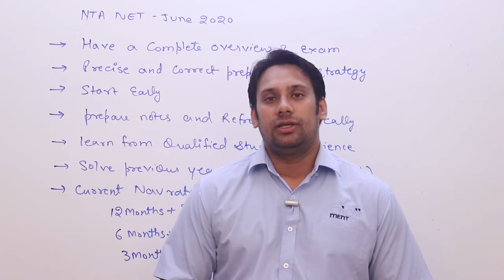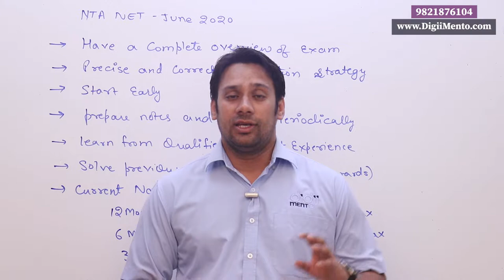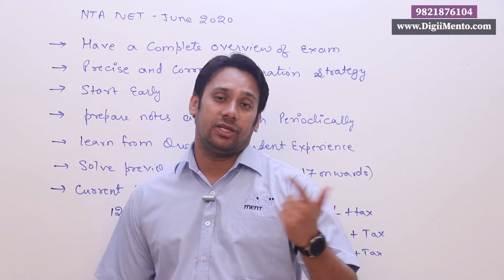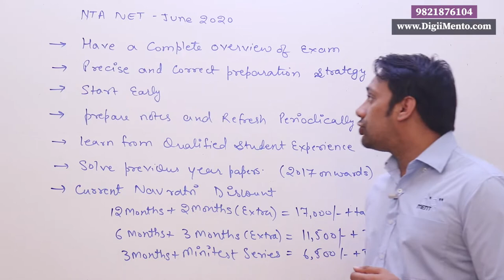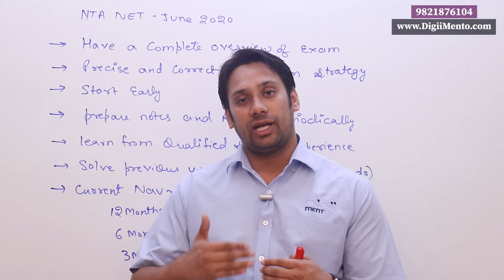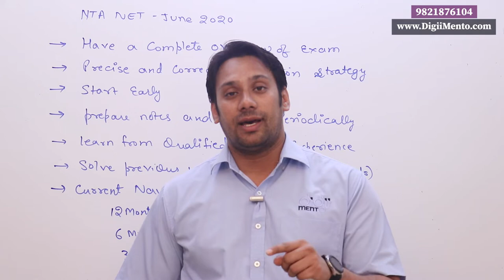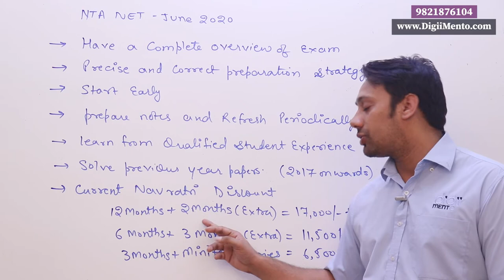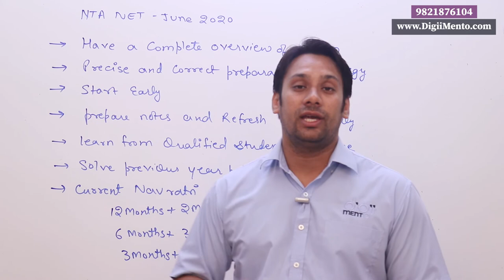NTA UGC NET June 2020 Computer Science Course | Huge Discount | Must Watch